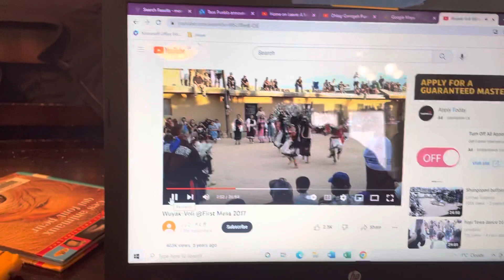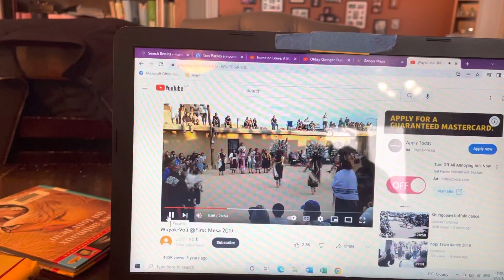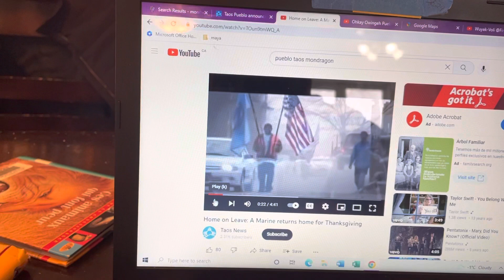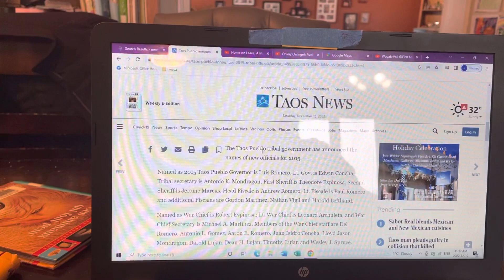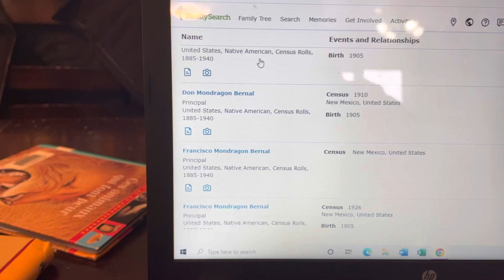Mondragon connections!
Some really interesting connections!